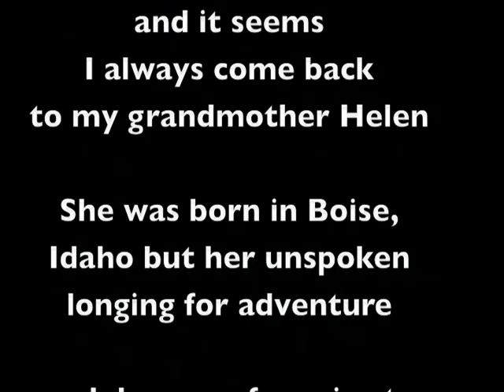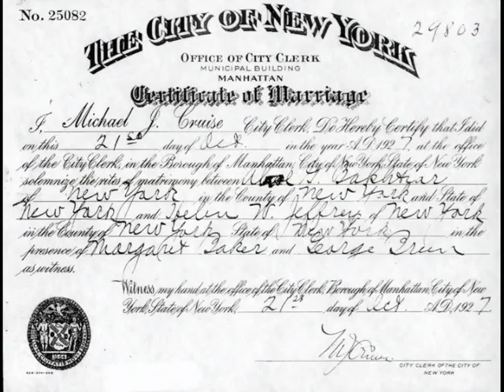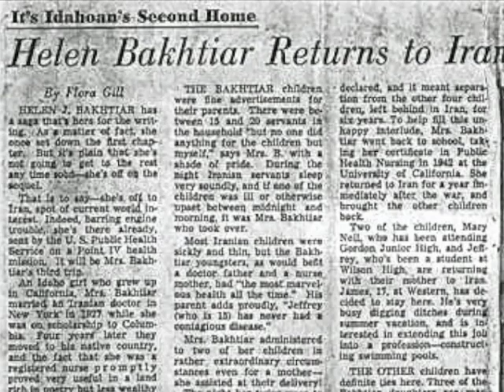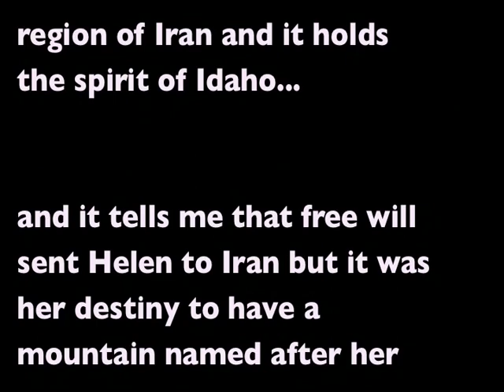My Name is Iran: Helen's Mountain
Acclaimed author and NPR Producer Iran Davar Ardalan accounts the history of her American born Grandmother Helen as it inspired her own search for truth in identity.